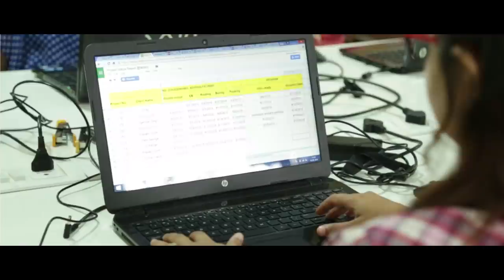Bonito Designs | Corporate Video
Bonito designs is not just a success story, but a journey where 3 people set out on a mission To set an example, to grow and to bring together an ever growing family. Sameer, Vathsala and Rickson founded Bonito designs in 2012 with a dream to revolutionize the interior design industry, and from that day, there was no looking back.
But they all knew that just being in the industry was not enough. They needed to have that extra feather on the hat to really pull it off. A complete solution to the needs of Bangalore’s interior scenes.
With 300+ projects executed Bonito Designs became a synonym for amazing interior design amongst bangaloreans in a very short span of time. Almost every prime apartments in the city had the Bonito stamp on it. Their work didn’t not just put a smile on their clients but most agree that Bonito gave them their dream home.